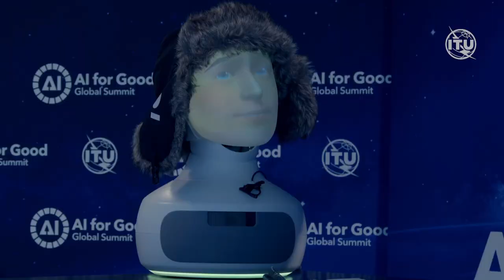ITU INTERVIEWS @ ITU AI for Good Global Summit: Nils Hagberg, Product Owner, Furhat Robotics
Interview with Nils Hagberg, Product Owner, Furhat Robotics, at the AI for Good Global Summit 2023, Geneva, Switzerland.